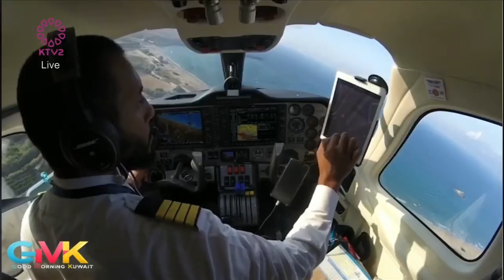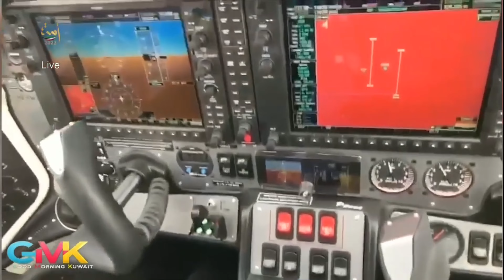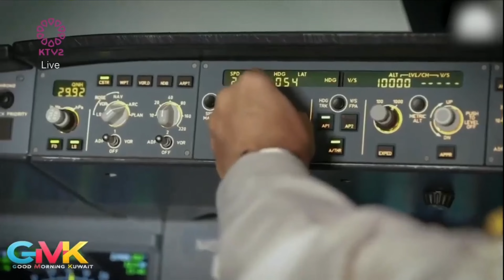My interview in Kuwait TV 2. 30th of Aug 2022.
My interview on Kuwait TV 2. 30th of Aug 2022.

مقابلتي على تلفزيون دولة الكويت القناة الثانية الانجليزيه.